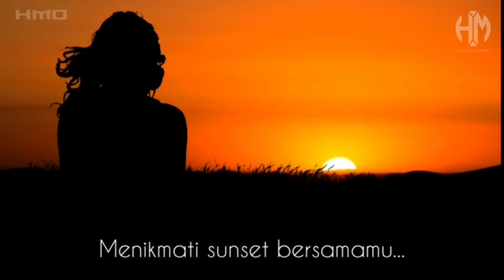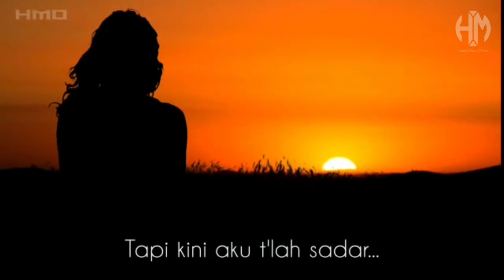Kau Yang Tak Seberapa - Hendra Saputra (Cinematic Video Lyrics)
Title : Kau Yang Tak Seberapa

Artist : Hendra Saputra

Songwriter : Hendra Saputra
Music Arranger : Karisma Chris
Recording : Rumarec Studio
Mixing & Mastering : Karisma Chris
Video By : YouTube Mix Video

Song
Berjalan-jalan di tepi pantai..
Kunikmati ombak yang menderu..
Kulihat senyum dari wajahmu..
Saat kupeluk erat tubuhmu..

Menikmati sunset bersamamu..
Betapa indahnya hari itu..
Tak terasa aku terhanyut..
Melupakan kata yang ku punya..

Pre Chorus
Tapi kini aku t'lah sadar..
Ingin ku bisikan kata padamu..
Dengarkanlah..

Chorus
Kau yang tak seberapa itu..
Aku sangat menyayangimu..
Dan kau yang tak seberapa itu..
Tapi aku menginginkanmu..